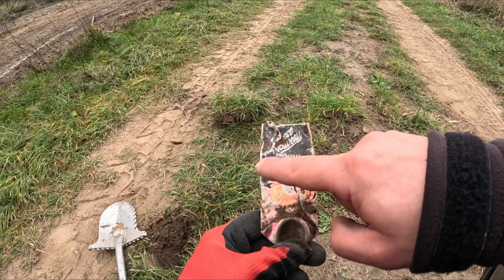Stare monety i łuska dębowe liście czyli polne znaleziska wykrywaczem metali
Witam na @zwykrywaczemprzezpl pod koniec października, czyli piękna polska złota jesień z wykrywaczem metali. Polne wykopki nie na polach a na nieużytkach pomiędzy nimi więc poszukiwania na torze dla offroad i motocros oczywiście oprócz dojechania na miejsce czyli delikatne 4x4 bez zapinania blokad to i kiełbasa z ogniska dla smaku. Znaleziska są, sąstare monety i nietypowa łuska: liście dębu wiec zapraszam do ogladania.
Detektor; Minelab Vanquish 540
Auto;        mercedes ml W163